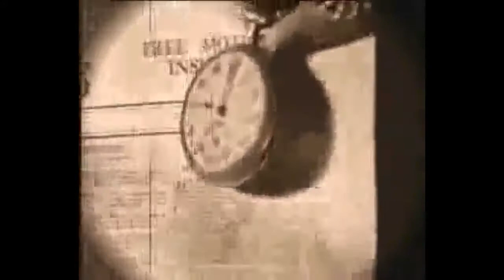Interview With the Angel